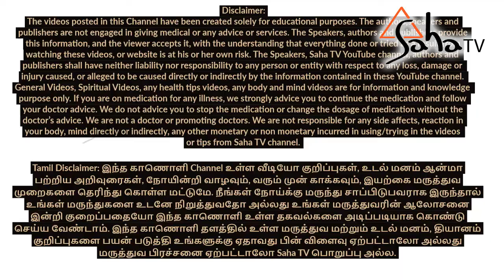Amazing Benefits of Arugampul | அருகம் புல்லின் அற்புதமான பயன்கள் | Dr Anbu Ganapathy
அருகம் புல்லின் அற்புதமான பயன்கள்.